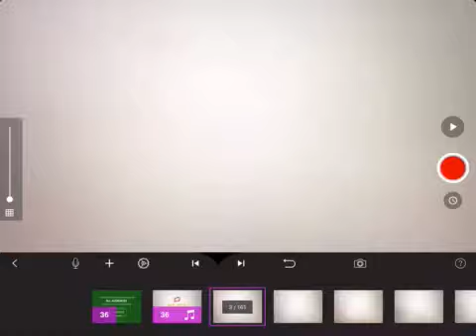My first animation big fish 🐟